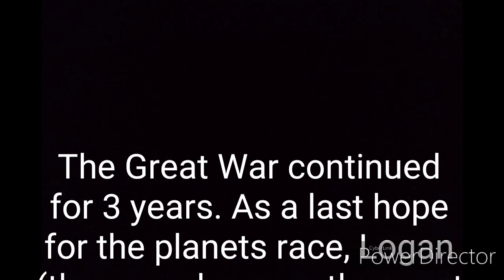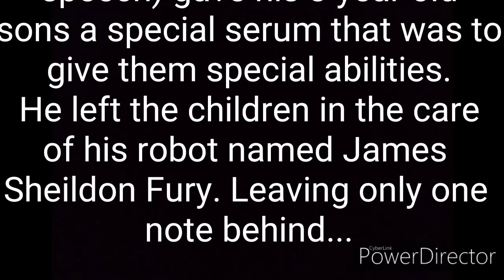Avengers: The Next Generation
The Avengers from planet Vargan have been wiped off the planet. A desperate father in turn,  equips is newborns with a serum to give them superhuman/mutated abilities. Years later the world seems to be at peace...but for how long. This is the next generation of avengers!!